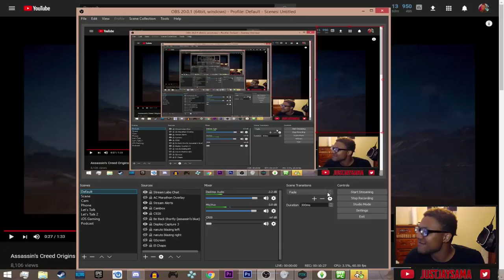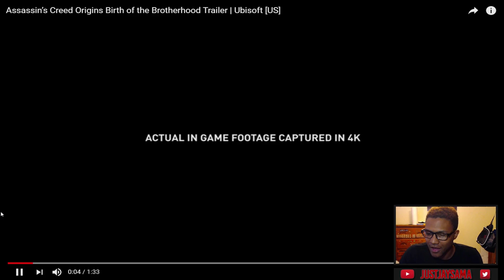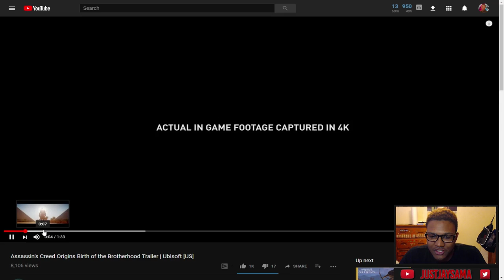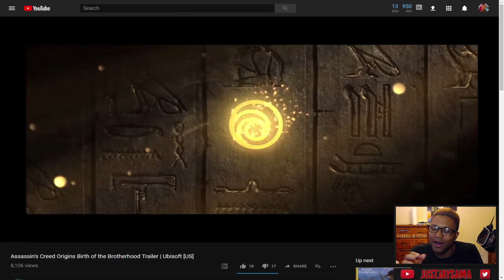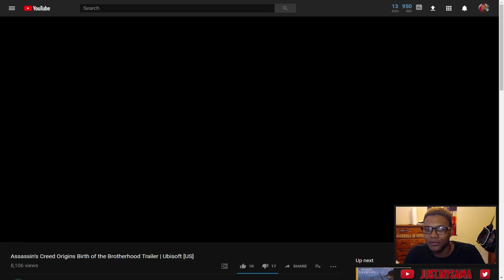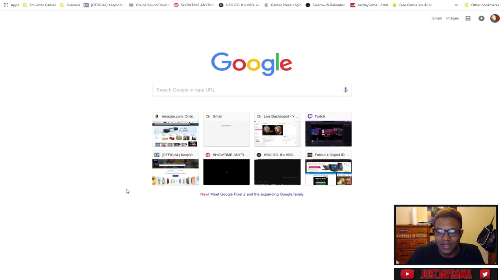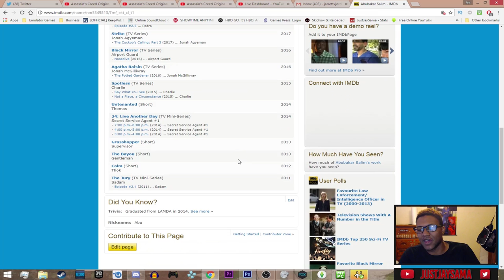ANOTHER TRAILER?! Assassin's Creed Origins: Birth of the Brotherhood TRAILER LIVE REACTION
Ubisoft has done it AGAIN! Yet another Assassin's Creed Origins TRAILER! This time showing us THE BIRTH OF THE BROTHERHOOD! And SPOILERS...IT'S AWESOME! The HYPE is real for this game and it has never been more HYPE! I am ready for this New Assassin's Creed game NOW!

►Hit me up on Instagram or Twitter